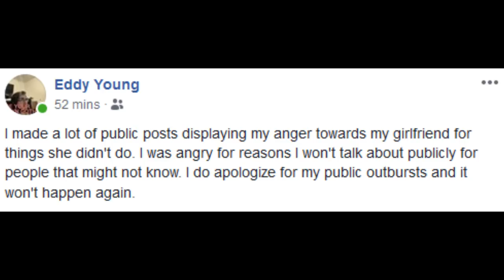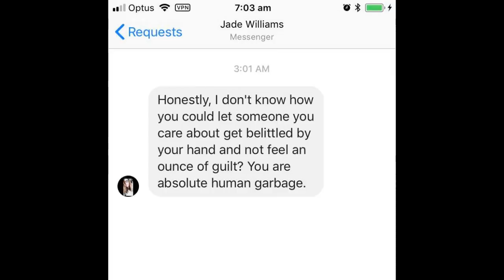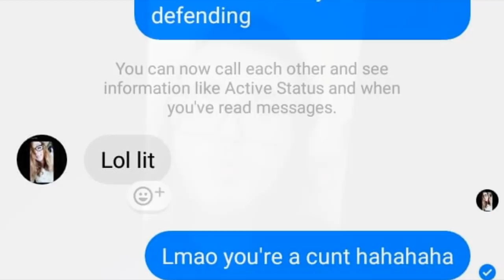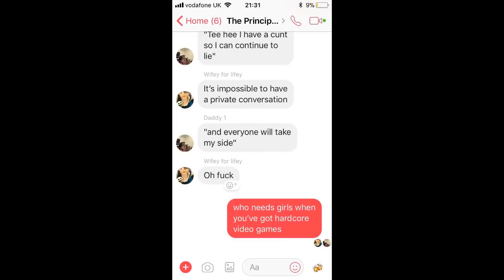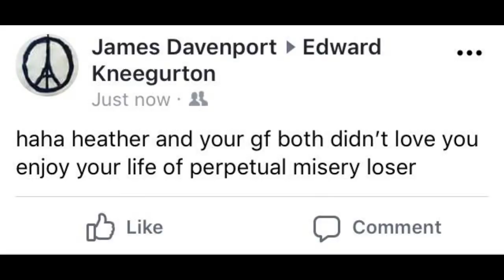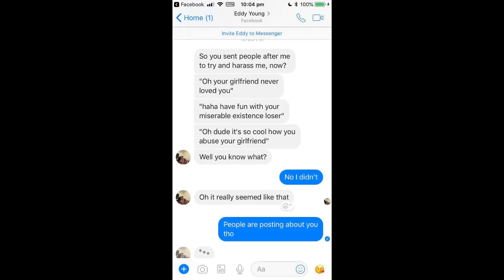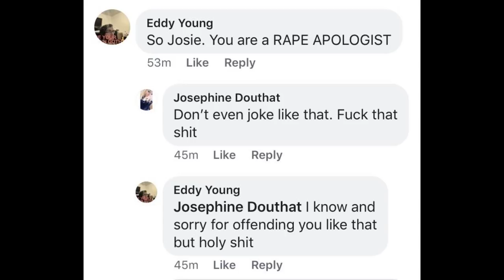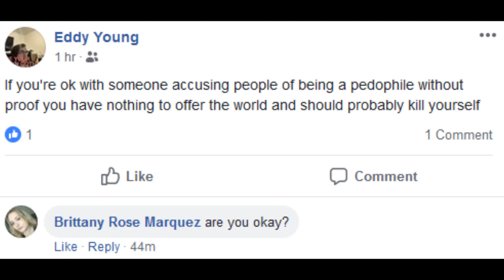Brandon Smith Human Garbage Galore